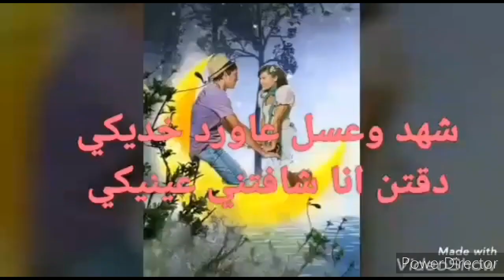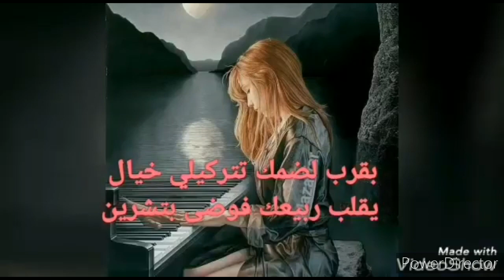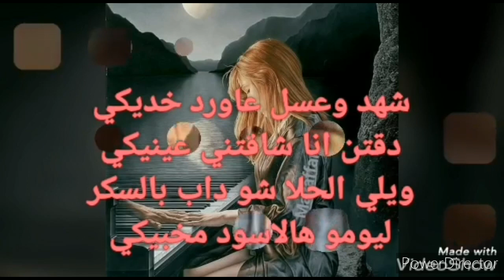اغنية شهد وعسل لحن تنفيذ اداء هيثم عاصي كلمات ابراهيم زيدان و جيني شحود مونتاج جيني